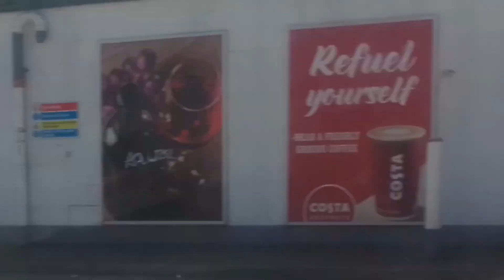Limp, Dead Ibus | GAL SE56 On Bus Route B16 Part 1 (15)